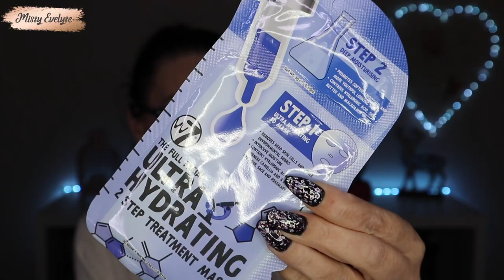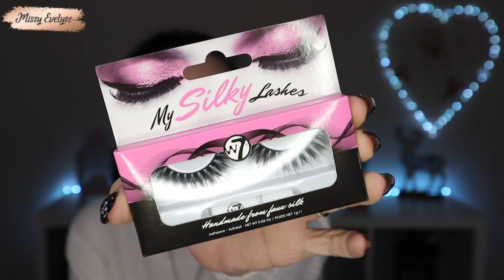Haul Maquibeauty | W7 - Madbeauty - Ziaja - Constance Caroll pro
📍 Voici le petit haul Maquibeauty, l'autre partie arrivera dans la semaine quand j'aurais reçu mes autres colis 😉

💰 Si vous voulez m'aider puisque Utip n'est plus disponible... Laisser défiler les pubs qui passent sur mes vidéos 😉 (Bon pas si elle dure 20 minutes quand même je ne veux pas vous torturer)
💰 J'ai également créé un compte TIPEEE, même principe que Utip mais avec des vidéos de 1 minutes 😉

🔷 Produits utilisés:
☞ Pour le teint:
* Primer: Primer spray de Rude + Beauty amplifier Glow de Sephora
* FDT: True skin de Catrice (Neutral sand)
* Correcteur: True skin de Catrice (Neutral ivory)
* Poudre: Prime & poreless de Too Faced
* Bronzer: Trio Moonlight glow Révolution x Patricia Bright
* Blush: Luminoso de Milani
* Highlighter: Echo de XX Révolution
☞ Pour les yeux:
* Base: Cut crease canvas de Révolution (Illustrate)
* Palette/fap: Tropical twilight de Révolution x Tammi
* Liner: Liquid ink de Essence
* Mascara: I need a miracle de Essence
💄: Angel de Mac
💅: Quick extension de UR sugar pour la constuction - VSP UR Sugar noir (UR01) pour la couleur ➡️